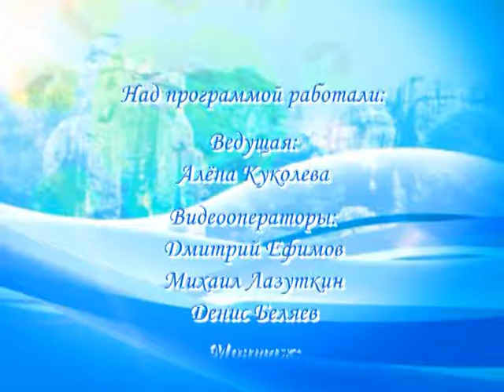Время жить 19.04.16